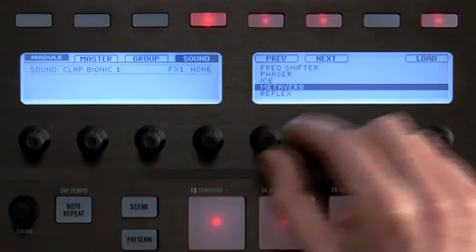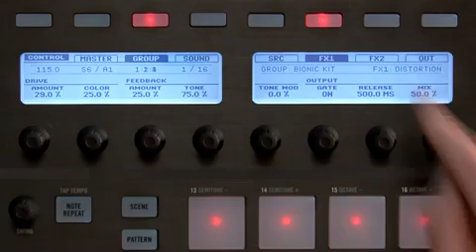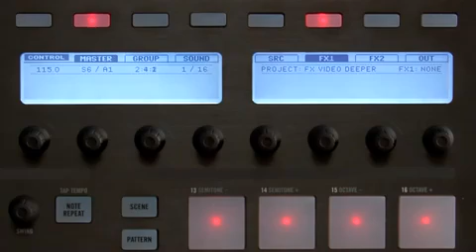NI MASCHINE - TUTORIAL pt.9